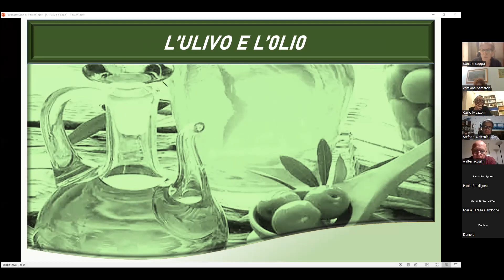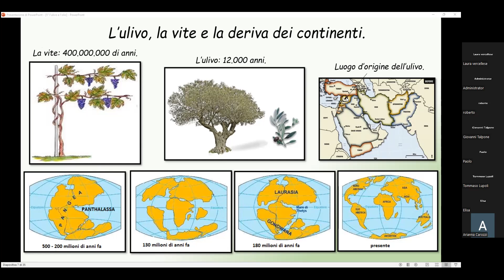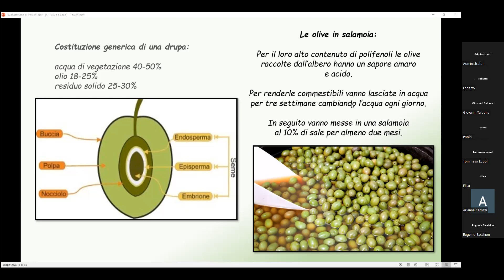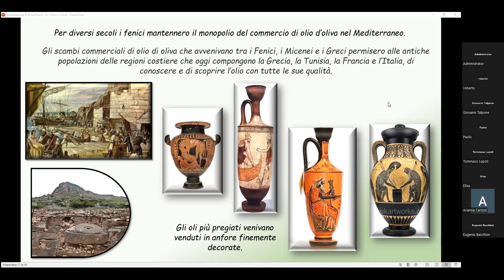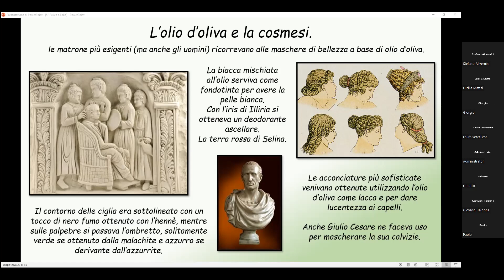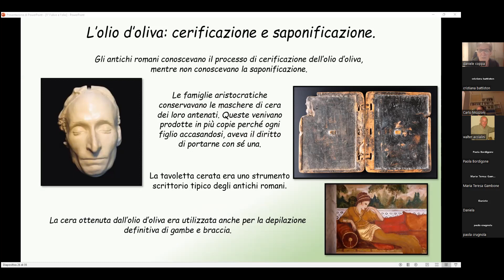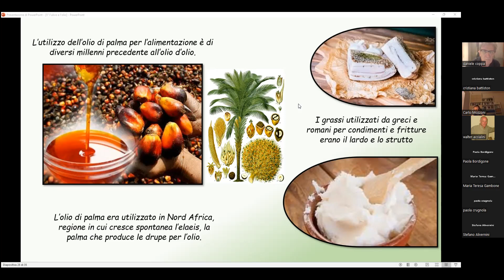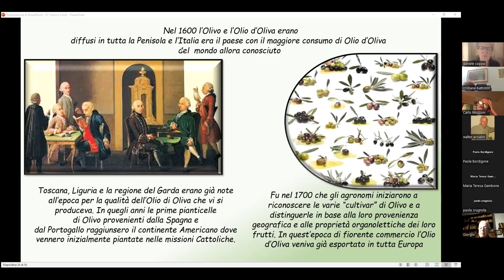Il Salotto del GAAm - “La Storia dell'ulivo e dell'olio"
Questo appuntamento nasce grazie al contributo del vicedirettore del Gruppo Archeologico Comasco.
Secondo i greci fu Atena a piantare il primo ulivo. Secondo gli egizi fu Iside a insegnare all’uomo ad estrarre l’olio dalle olive. Per cristiani ed ebrei l’ulivo è il simbolo della rappacificazione tra Dio e gli uomini dopo il diluvio universale.